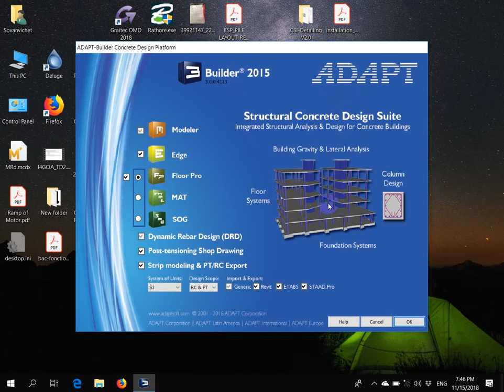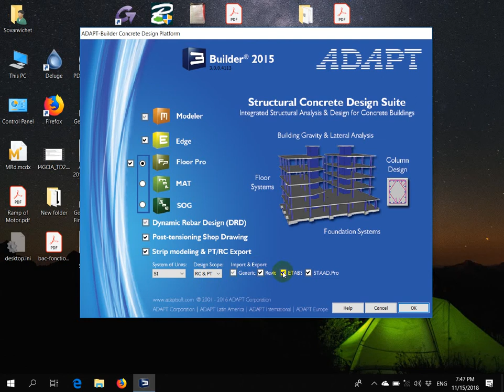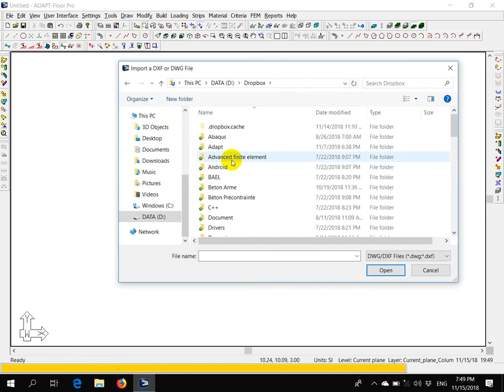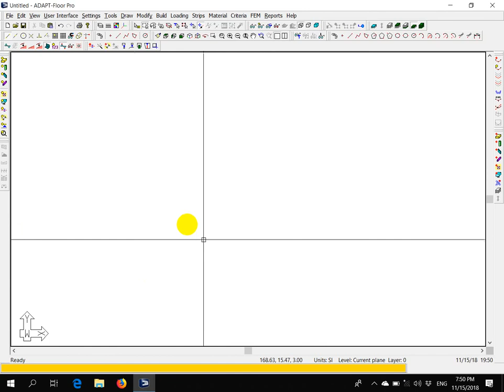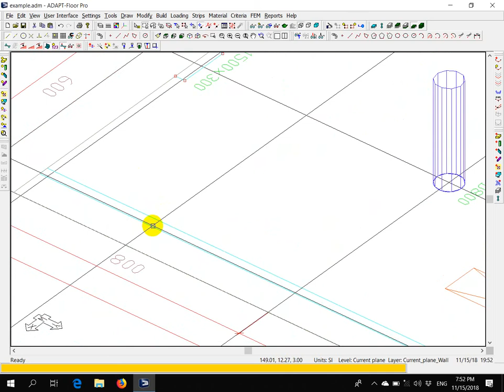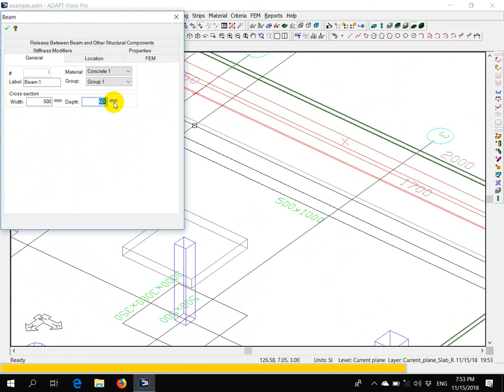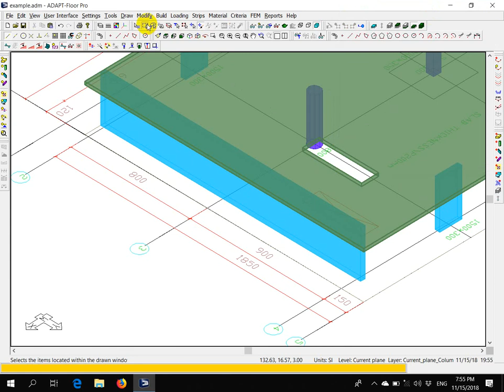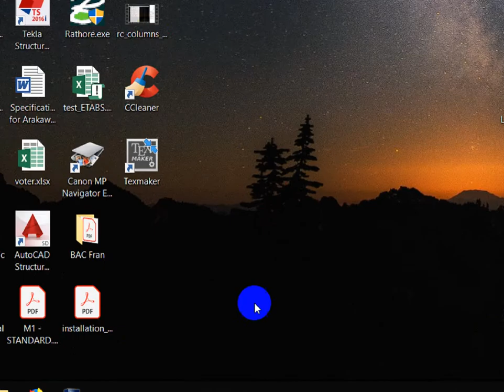Prestressed Concrete by Adapt Builder part 1/ Béton précontraint par logical Adapt Builder partie 1